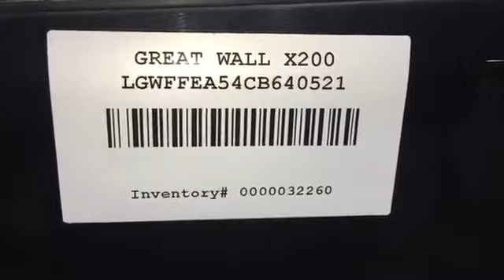Разборка Great Wall Hover H5 2.0 GW4D20 (VIN: LGWFFEA54CB640521) J5646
Разборка Great Wall Hover H5
Основные характеристики.
Год выпуска: 2012
VIN: LGWFFEA54CB640521
Кузов: Джип (5-дверный)
Объём двигателя: 2.0
Тип топлива: Дизель
Маркировка / Код двигателя: GW4D20
Коробка передач: КПП 4х4 (мех.)
Автомобиль из: Австралия

О компании.

Официальные представительства (филиалы-магазины):
- Республика Беларусь:

- Казахстан:
Астана, Нур-Султан.

Для наших покупателей:
- бесплатная доставка;

Режим работы колл-центра:
08:30 – 20:00 – ежедневно